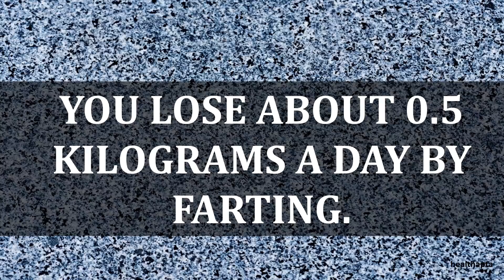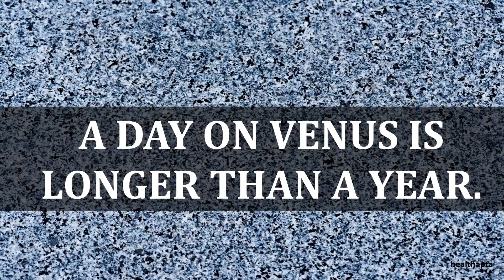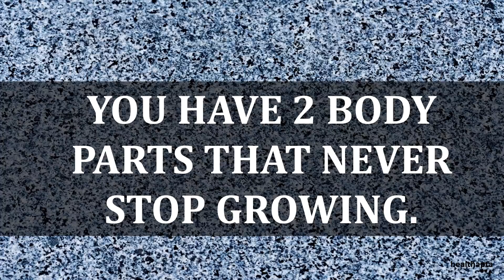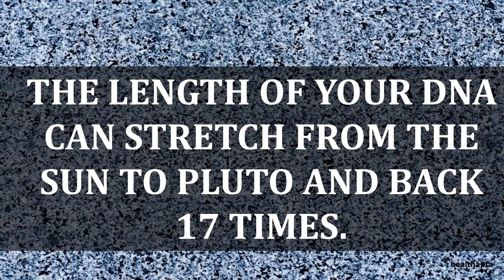MIND BLOWING SCIENTIFIC FACTS YOU PROBABLY DIDN’T LEARN IN SCHOOL